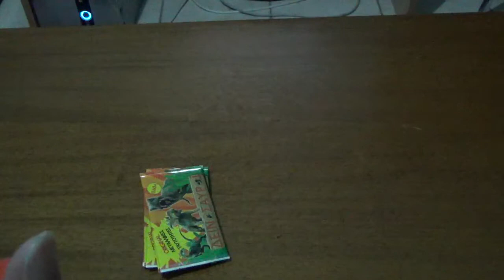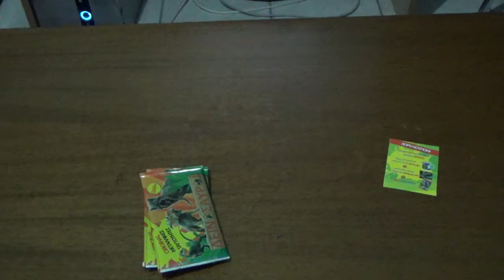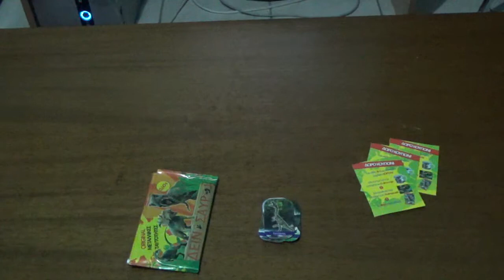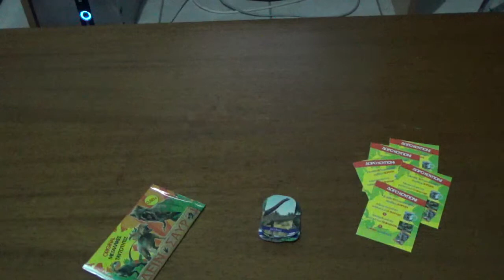δεινόσαυροι φακελάκια μέρος 18